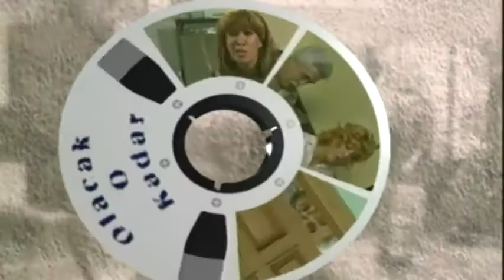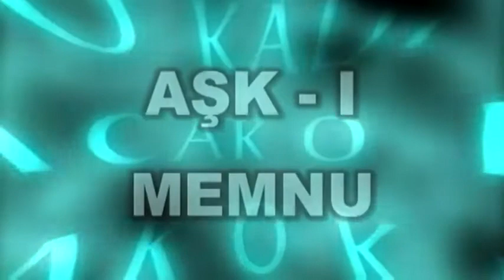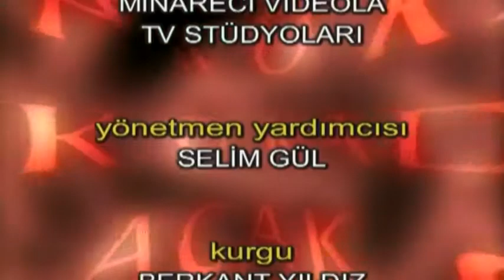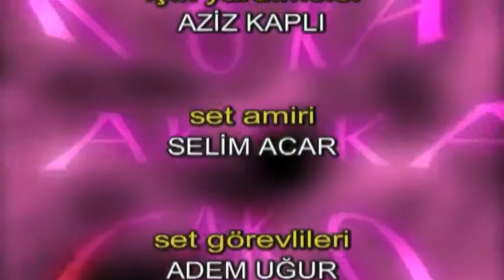Olacak O Kadar 215 Bolum